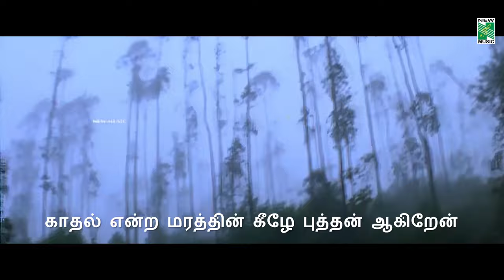இடம் பொருள் பாடல்வரிகள் | சித்திரம் பேசுதடி | நரேன் | பாவனா | சுந்தர் சி. பாபு | சுஜாதா | கார்த்திக்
பாடல் பெயர் : இடம் பொருள்
இசை இயக்குனர் : சுந்தர் சி. பாபு
பாடகர்கள் : சுஜாதா, கார்த்திக்
பாடலாசிரியர் : கபிலன்